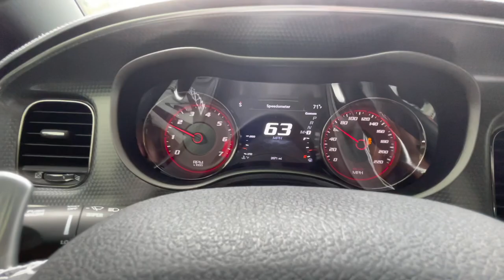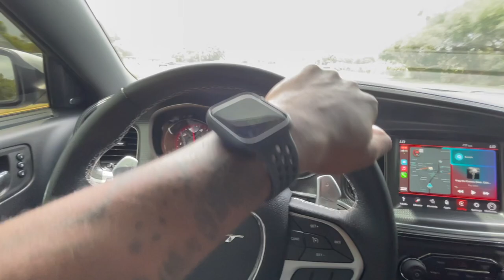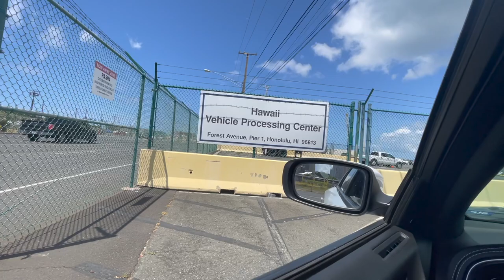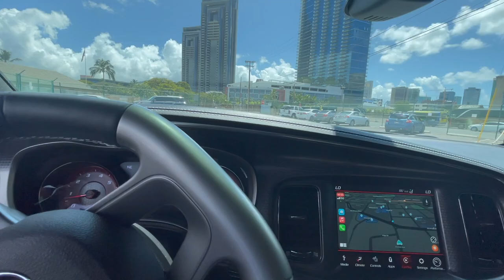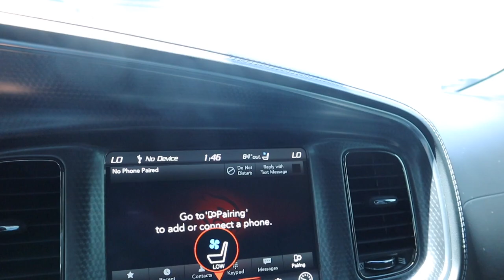Shipping My Charger Redeye From Hawaii To Colorado Through The Military!